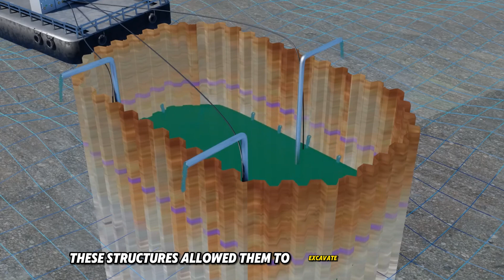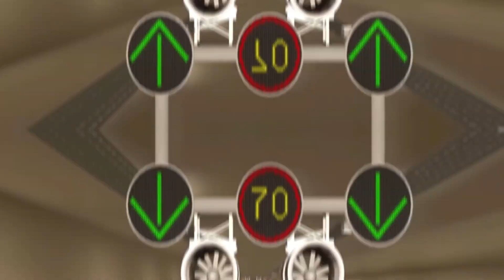China Builds The Longest Undersea Tunnel In The World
In recent years, to facilitate the travel of people from all over the world, China has built undersea tunnels in some areas, so that people can directly drive or take trains to reach their destinations through the seabed.

 china mega bridge, denmark underwater bridge, underwater bridge construction, china sea bridge 55 km, underwater tunnel england france
underwater tunnel in japan, english channel tunnel, china mega projects documentary, road under the sea in china,  under sea bridge mumbai, longest underwater tunnel for cars, longest underwater tunnel in europe, suzhou china underwater tunne, china underwater tunnel to usa, china underwater tunnel leak, the seikan tunnel, zhanjiang bay undersea tunnel, longest tunnel in the world